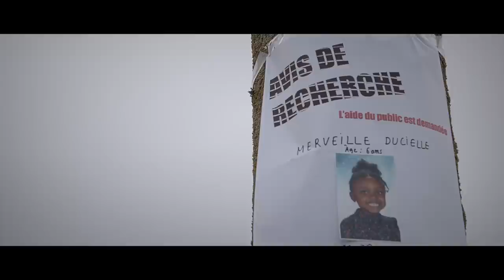J'AI TANT BESOIN DE TOI PROPHÉTESSE FRIDHA MANZIONI FEAT JOSHUA DDY ( CLIP OFFICIEL)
LIEN AMAZON

J’AI TANT BESOIN DE TOI